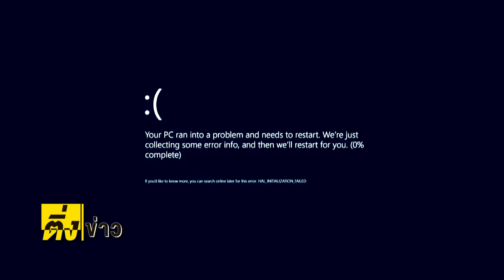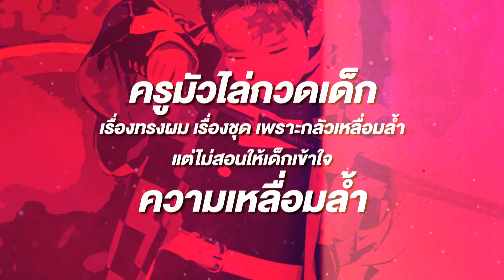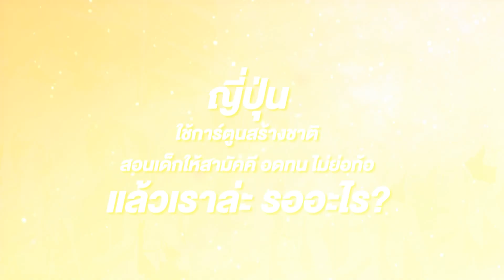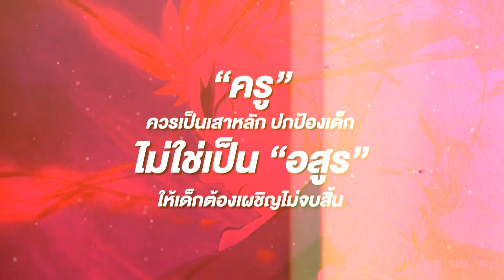ติ่งข่าว วันที่ 23 มี.ค.64 | “ดาบพิฆาตอสูร” เด็กไทย และ D.I.Y